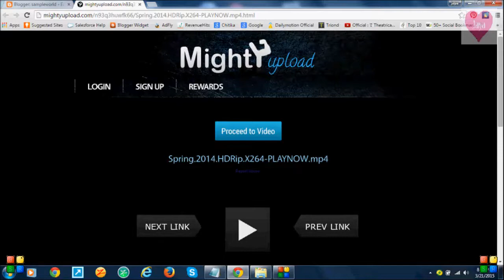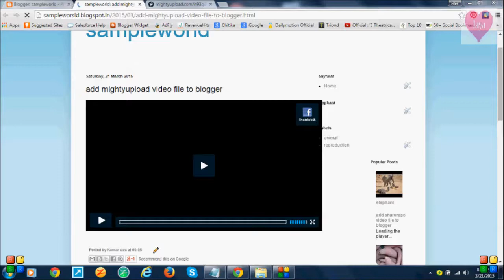how to add mightyuplaod Video file to blogger and website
Hi Friends,

Let me Show you how to add MightyUpload.com video Files to blogger and website,